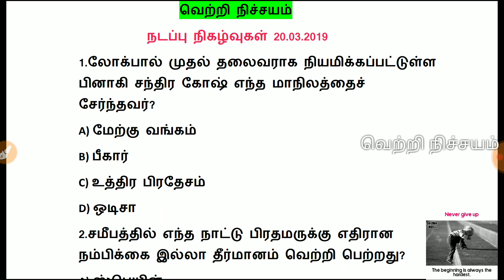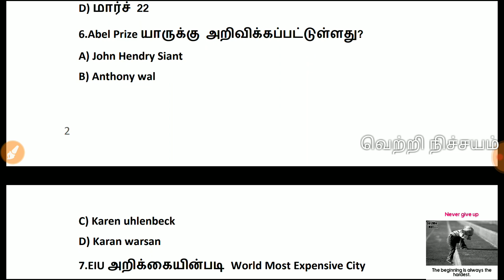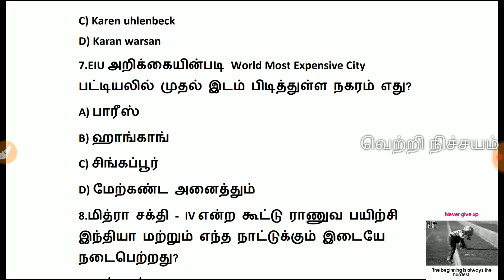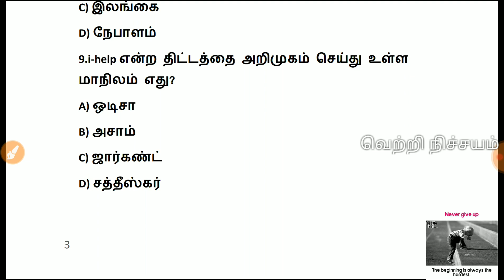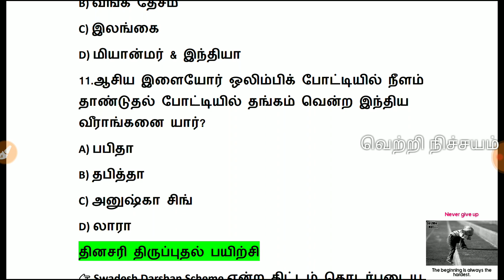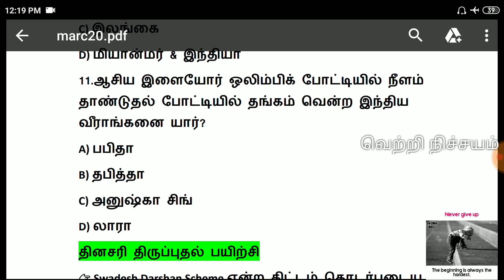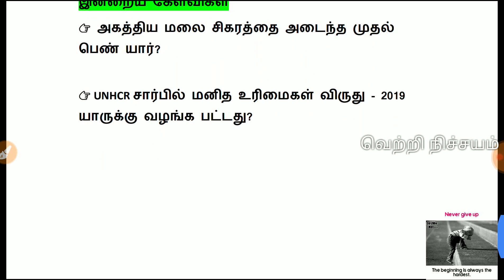Daily Current Affairs | 20.03.2019 | 20 March 2019 | தினசரி நடப்பு நிகழ்வுகள் | Model Test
Pdf